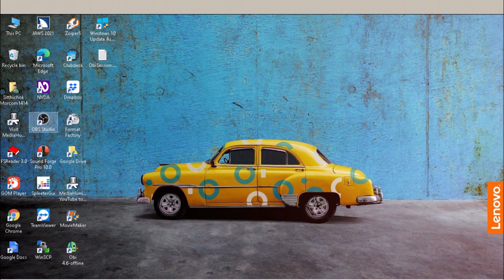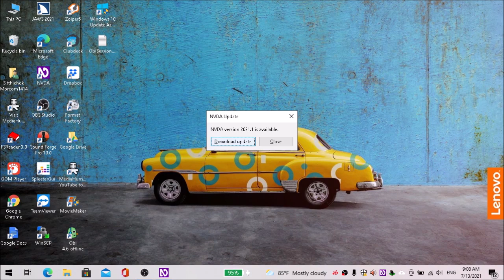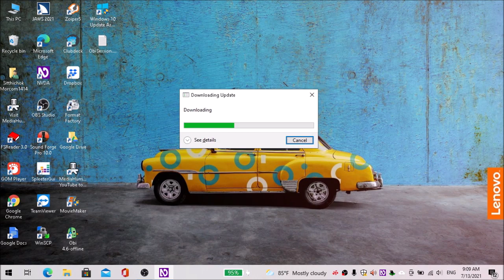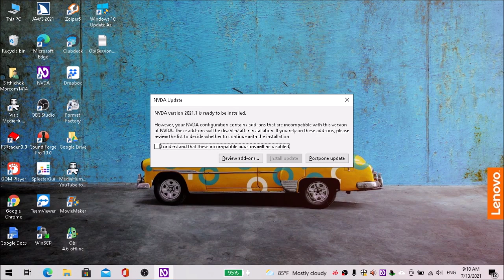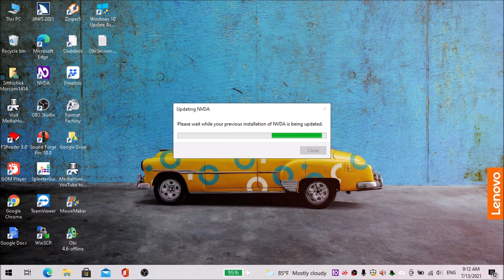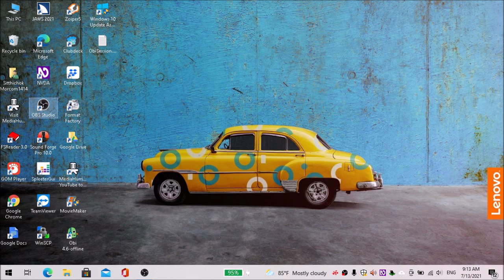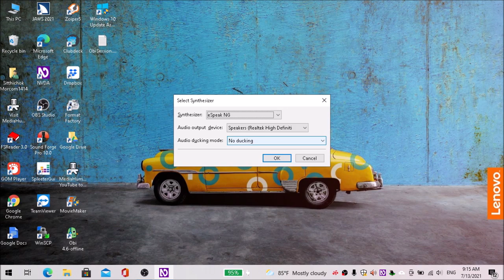ข่าวดีนิด ข่าวร้ายเยอะกับ NVDA2021.1 update แล้วคิดนิดนะ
รอมาครึ่งปี..กว่า NVDA 2021.1 ก็ออกมาให้ได้อัพเดทกันแล้ว ข่าวดีที่ได้อัพเดทแต่ว่าอัพเดทไปแล้ว มีข้อคิดนิดนึง จะว่าข่าวร้ายก็ได้นะ เพราะใช้ส่วนเสริมบางตัวไม่ได้ ไปตามกันได้กับบริการหมอคอม 1414Plus